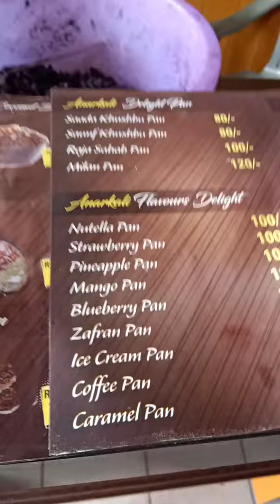Anar kali Pan Mahal in Gulshan e Maymar Sector T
Karachi